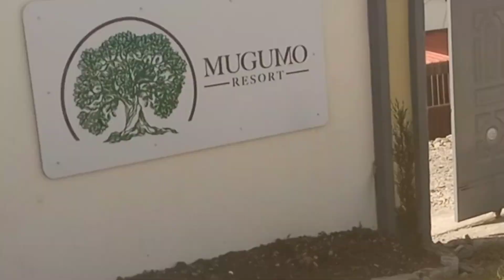VLOG: Swimming with mum||discovery new chill spots in Thika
Mugumo Resort Thika
Places to visit while in Thika
swimming pools in Thika
Location
Off Garrisa Road Landless-Riverside Estate